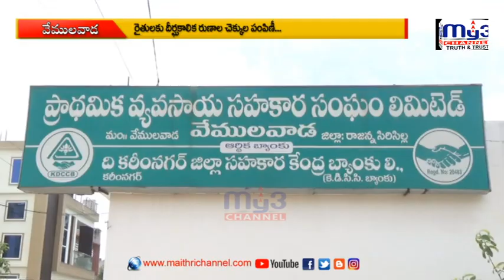ప్యాక్స్ సేవలను రైతులు వినియోగించుకోవాలి ...MY3 NEWS 04-08-2023 8pm